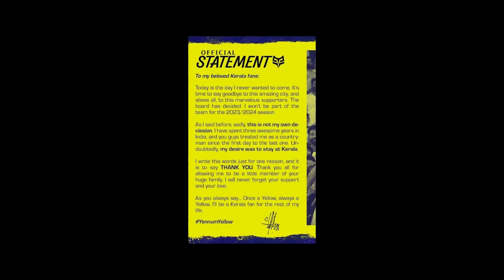ഹൃദയനിർഭരമായ കുറിപ്പുമായി മോംഗിൽ Kerala blasters I ISL news I victor mongil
Kerala blasters transfer news I Malayalam news I Indian super league I indian football